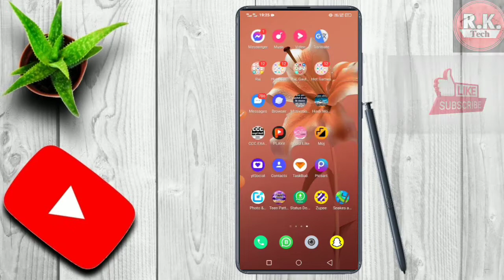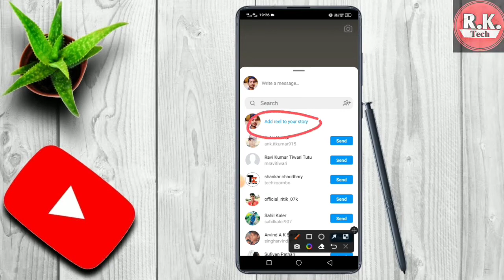Instagram se reels kaise load kare apne album me dairect. how to Instagram reels daunload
Description

Instagram reels kaise save Kare gallery mein

Instagram reels video kaise save Kare gallery me

Instagram reels video kaise download Kare how to download Instagram reels video

how to save Instagram reels video in gallery रील्स वीडियो कैसे डाउनलोड करते हैं insta reels kaise download Karen

best tripod for mobile

Instagram की reels वीडियो कैसे viral करे #

Instagram App ko open karna hoga uske baad apko jo bhi video ko download karna hai us video ke upar Mein 3 dot par click karna hoga uske baad aapko copy link ke option par click karna hoga uske bad us video ka link copy ho jayega uske bad aapko apna browser open karna hoga uske baad aap ko search bar main type karna hoga saveinsta type karne ke baad aapko search kar dena hoga to aapko ek website milega jha

likha rahega Instasave: download Instagram photos and videos online

Aapko us website par click karna hoga uske baad Aap Ke Samne ek box Nazar aayega US box main aapko us video kal link pest karna hoga aur uske baad submit ke option per click kar dena Hoga uske baad scroll down Karenge to vo video dikhne lagega uske bad us video par click Karenge to vo video download hone lagega or kuchh der me download ho jayega

(1) Kisi bhi App Ka link copy kaise kare // How to cop

instagram se video or photo kaise download karen

instagram ki video photo kaise download karen

how to download instagram video on android 2020

download Instagram Video how to download instagram video and images

how to download instagram video and stori how to download instagram video and post

instagram se video kaise download kare gallery me instagram se video kaise download kare without app

Instagram se video download kaise kare instagram se video aur photo kaise download karen

instagram se photo ya video kaise download kare

instagram se photo aur video kaise download kare instagram se photo video gallery mein kaise

Description

youtube shorts new update short new update

short Channel new update youtube New update

short new update today

short today new update how to viral short video on youtube

short video viral tips and tricks how to viral video on youtube

shorts video viral kaise hoga video viral kaise karen

how to grow short video youtube how to viral free fire short video on youtube

how to viral short video short video kaise banaye

how to viral shorts video how to viral youtube shorts

short video

short video kaise upload karte hain shorts kaise viral karen free fire shorts viral kaise kare gaming short video ko viral kaise kare how to viral gaming short video on youtube

shorts video kaise banaye ghar par

shorts video kaise viral karen

youtube pe short video kaise Upload kare youtube shorts video viral kaise kare

youtube video viral kaise karen apne video ko viral kaise karen

gaming short video viral kaise kare gaming video viral kaise kare 2022

how to viral ff short video on youtube

how to viral short video on youtube how to viral youtube channel

how to viral youtube short video how upload short video youtube

kisi ki video apne channel per kaise daale

short video kaise banaen short video kaise banate hain

short video kaise karen

short video kaise upload karen

short video kaise viral hoga short video ko viral kaise karen

short video title

short video tricks

short video viral kaise karen Youtube

short viral